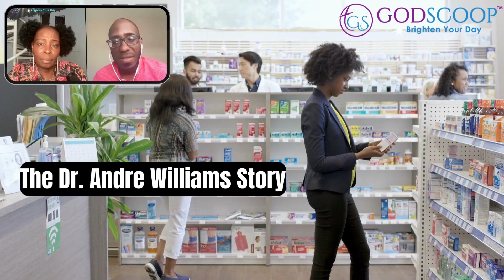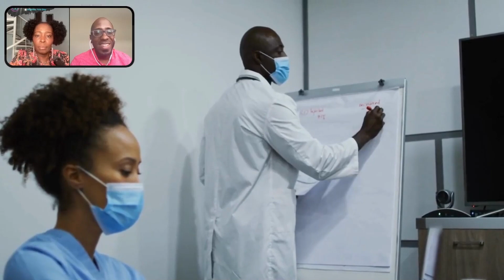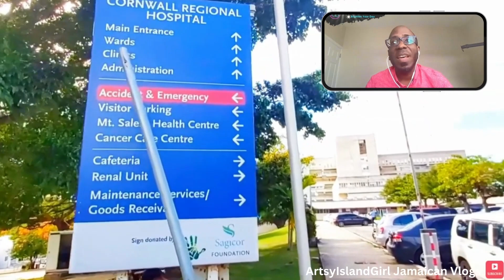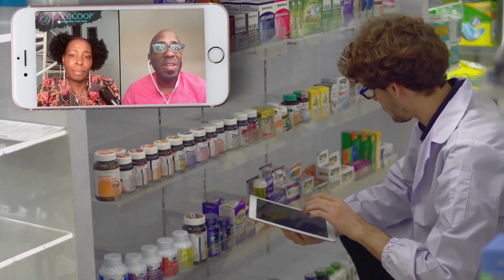Revolutionizing Cancer Treatment with Dr. Andre Williams (Part 1)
Integrative Oncologist, Dr. Andre Williams, reveals his game-changing integrative approach to treating cancer and other diseases..

DOWNLOAD the GodScoop Christian Networking App from the App Store and Play Store Chat, share, and connect with Christians around the world: godscoop.com